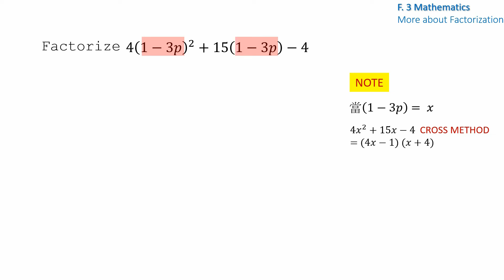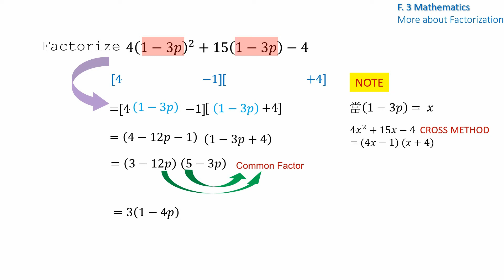【More About | Factorization | 因式分解 HKDSE 數學補習】 中三數學 十字相乘 Cross Method 恆等式 Identities 第四集 初中數學 網上補層習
第四集《話之佢, 同我照樣 🙅‍♂️Cross 🙅‍♀️》
咪俾題目嚇倒👻
也是一 take 過用 Cross Method
考試已不再可怕👊
Q: Factorize 4(1 – 3p)^2 + 15(1 – 3p) – 4
           = [4(1 – 3p) – 1][(1 – 3p) + 4]
           = (4 – 12p – 1)(1 – 3p + 4)
           = (3 – 12p)(5 – 3p)
           = 3(1 – 4p)(5 – 3p)

關鍵字: 中三數學 初中數學  高中數學 中學數學 趣味數學 因式分解 恆等式 十字相乘 數學竅門 數學技巧 數學補習 網上學堂 DSE數學  F.3 Maths Factorization Factorize More About Factorization Identities Cross Method Math Tricks Math Tutoring  名校secrets 名校試題 DSE HKDSE DSE Math Herman To Math 杜氏數學

中三關鍵字: 因式分解 恆等式 十字相乘 指數定律 整數指數定律 倒數 指數方程 進制 十進制 二進制 十六進制 科學記數法 不等式 一元一次不等式 縯繹幾何 角平分線 中線 垂直平分線 高線 三角形四心 四心 內心 形心 外心 垂心 四邊形 平行四邊形 長方形 菱形 正方形 中點定理 截線定理 集中趨勢的量度 平均數 中位數 眾數 加權平均數 眾數組 四位分數 上四分位數 下四分位數 百分位數 概率 實驗概率 幾何概率 期望值 Factorization Factorize More About Factorization Identities Cross Method Law of Integral Indices Exponential Equation Numeral System Reciprocal Denary Number Binary Number Hexadecimal Scientific Notation Inequality Inequalities Linear Inequalities in One Unknown Deductive Geometry More About Deductive Geometry Special Lines and Centres in Triangles Angle Bisector Median Perpendicular Bisector Altitude Incentre Centroid Circumcentre Orthocentre Quadrilateral Parallelogram Rectangle Rhombus Square Mid-Point Theorem Intercept Theorem Measures of Central Tendency Mean Median Mode Weighted Mean Modal Class Quartile Upper Quartile Lower Quartile Percentile Probability Theoretical Probability Experimental Probability Geometric Probability Expected Value